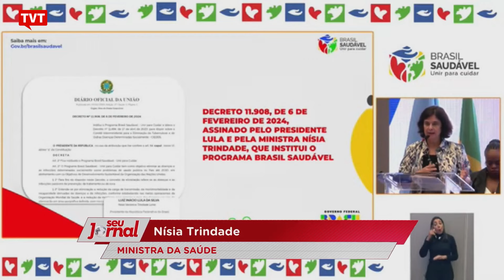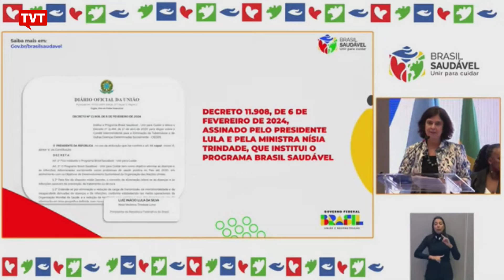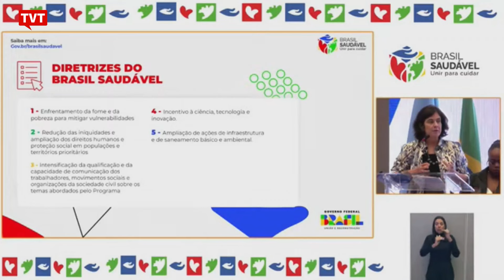Ministério da Saúde lança programa para combater tuberculose e hepatite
O ministério da Saúde lançou o programa Brasil Saudável, ação que vai combater doenças como tuberculose, hanseníase e hepatite. Ao lado da ministra da Saúde, Nísia Trindade, o diretor-geral da Organização Mundial de Saúde, Tedros Adhanom, participou do evento.